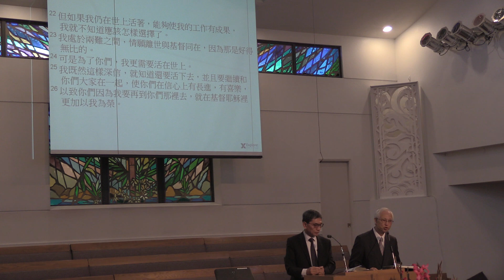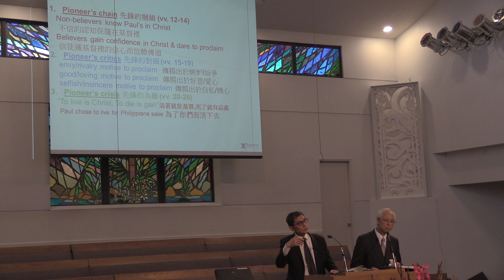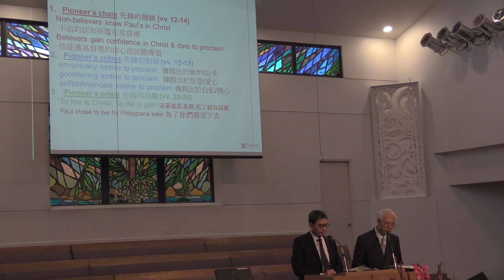20190609橙縣華人浸信會 CBCOC - 雙語堂主日崇拜信息 徵召先鋒部隊 Pioneer wanted 梁誠德牧師 Pastor Leung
20190609橙縣華人浸信會 CBCOC - 雙語堂主日聚會
主日崇拜信息
 6/9/2019
 徵召先鋒部隊 Pioneer wanted
 梁誠德牧師 Pastor Leung
        腓 Philippians 1:12-26